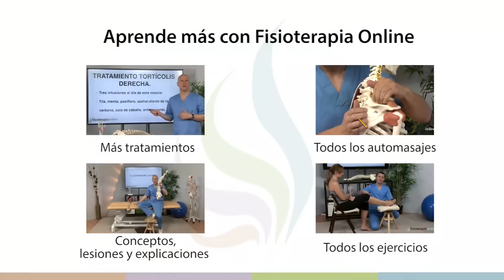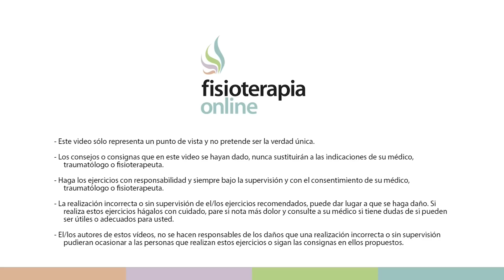Ardor o acidez de estómago - Problemas articulares y musculares que puede provocar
✅✅ MASTERCLASS GRATIS sobre la solución para LA GASTRITIS
↪️ En este vídeo se explican los diferentes reflejos que puede provocar la irritación o afectación del estómago, los va hacer puentes es la contractura muscular, en la zona interescapular izquierda.